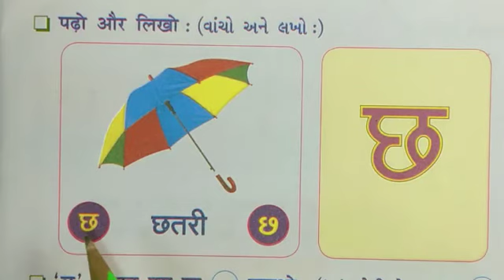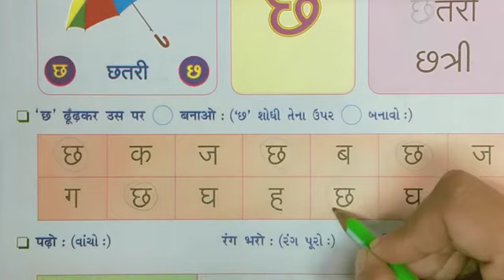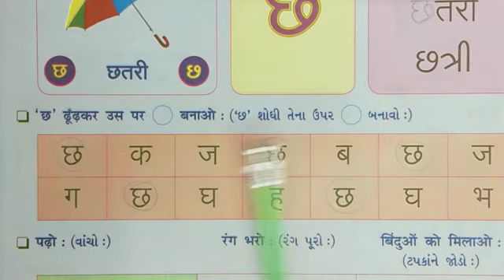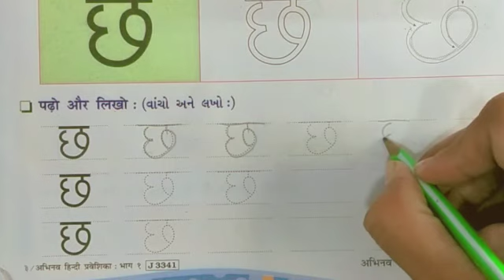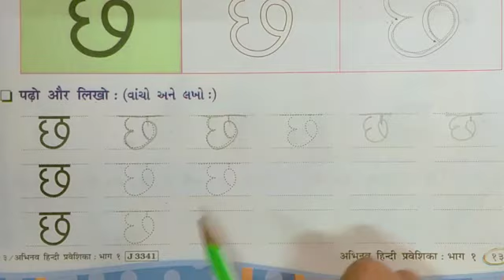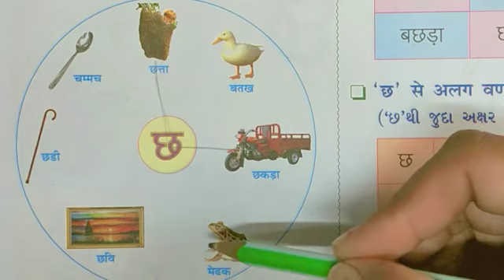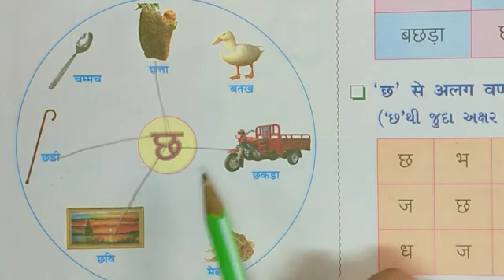પ્રથમ સત્ર/ ધોરણ- ૧ /વિષય હિન્દી/ वर्ण - "छ"( ભાગ - ૨)